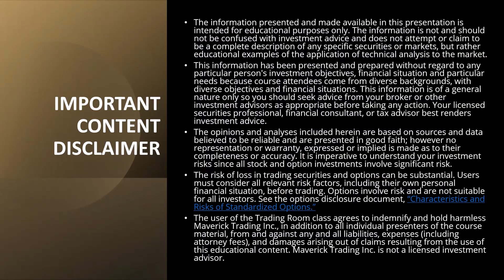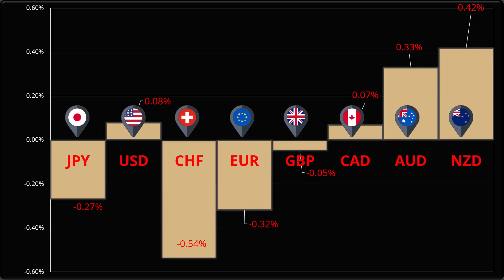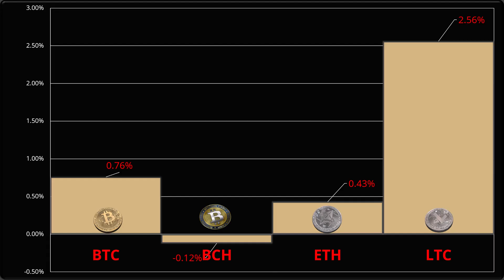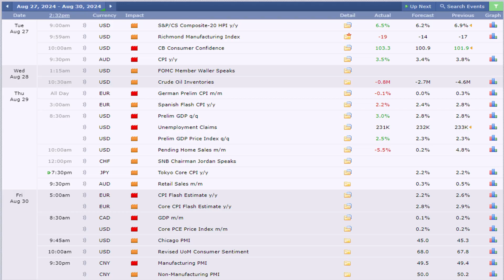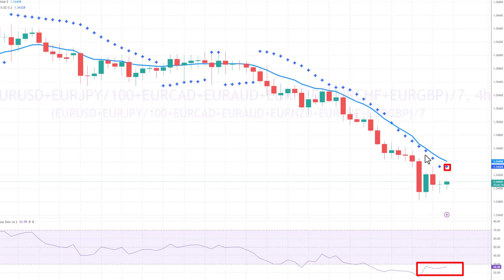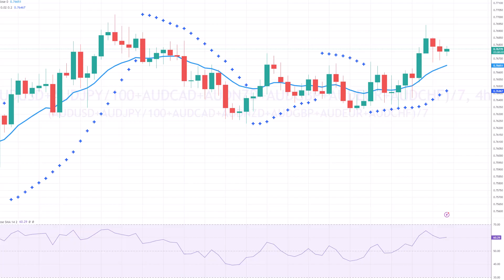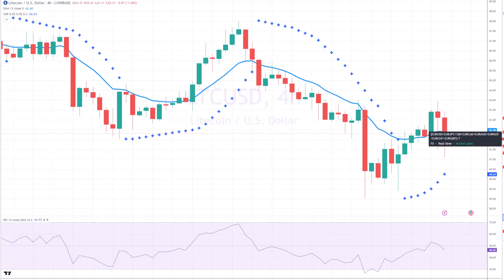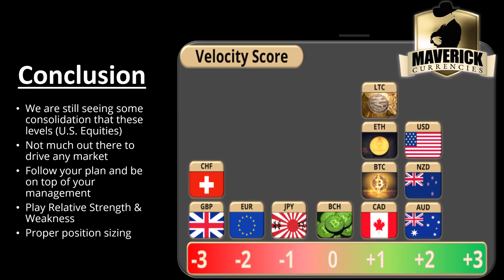Prop Trading Forex & Crypto Recap: August 28th, 2024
Cryptocurrency & FOREX Recap and prop trader outlook for the next 24 hours for the Equities, foreign currencies, forex market, and cryptocurrencies.  We analyze the 8 major foreign currencies (USD, JPY, CHF, EUR, GBP, CAD, AUD, NZD) and re-score our relative strength system to find the best trades in forex today.  Once we break down the relative strengths and weaknesses in forex today, we identify the strongest and weakest currencies in forex today.   These currencies are paired into a currency cross and entry points are established in the forex recap.